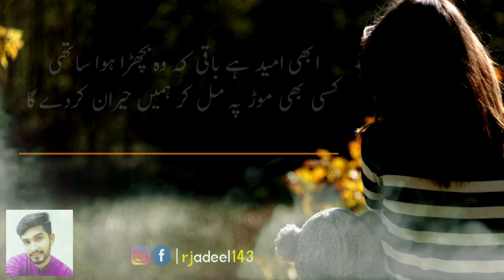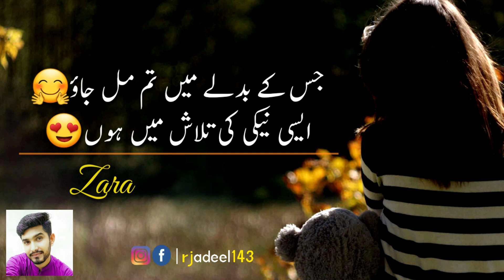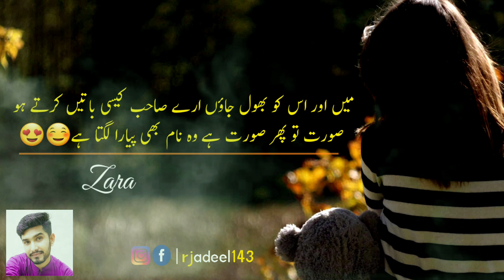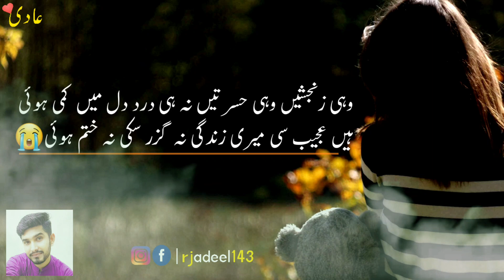Sad Urdu Poetry|| Most Heart Touching Poetry|| Broken Heart Shayri for Lovers||Adeel Hassan